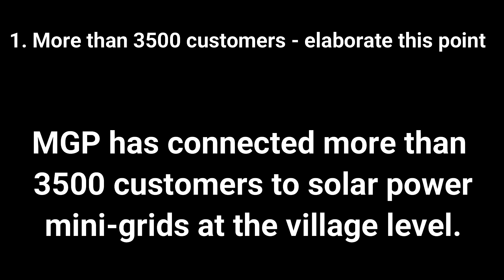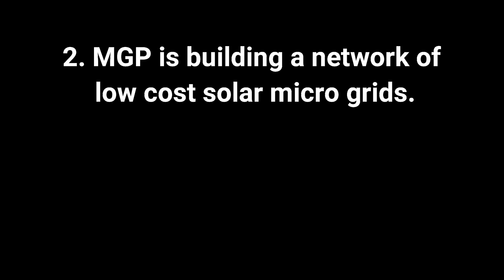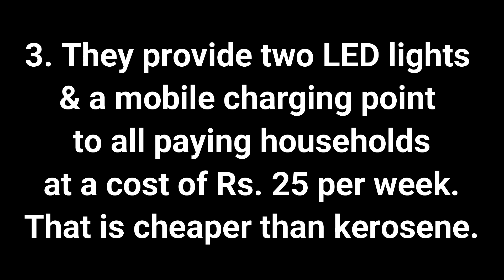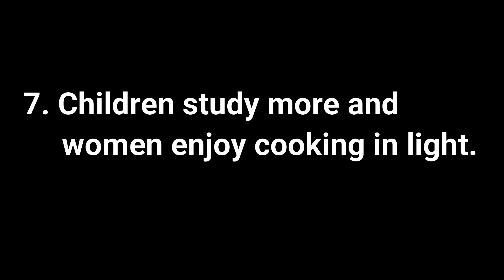Sitapur's Light / IMP short note / class 10 /GSEB /againsttheodds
std10, std 10, std 10 english short note, most imp short note, dhoran 10 english imp, MGP, Mera Gao Power Short note, english unit 1 short note, most imp for board exam

ignited minds
ignited minds by roopa trivedi
educational channel
welcome to ignited minds for 8th , 9th , 10 , 11th , 12th class english and sst lessons
roopa trivedi
UCworjvUDg2RKaGWIW080J2A